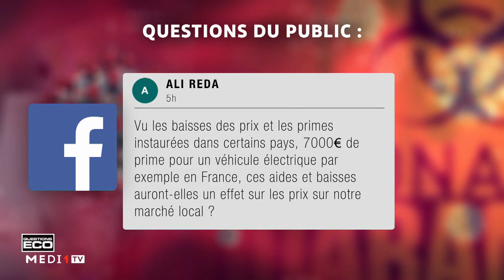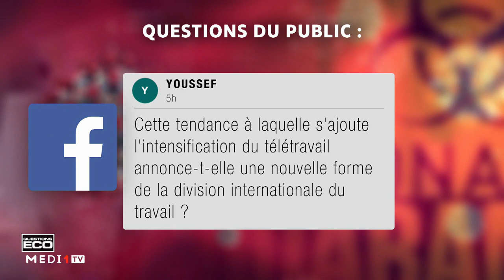QuestionsEco..Intégration macroéconomique: les atouts du Maroc